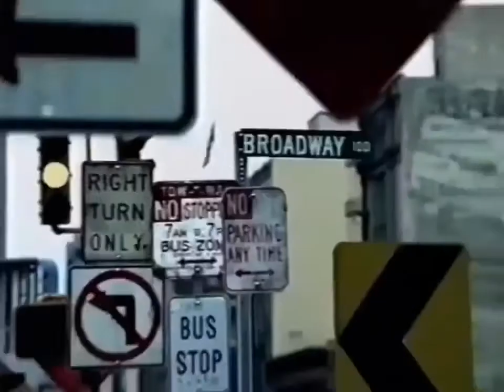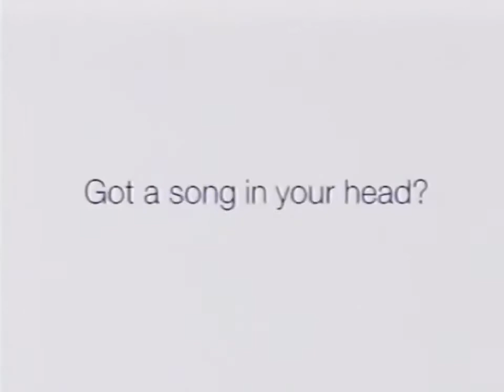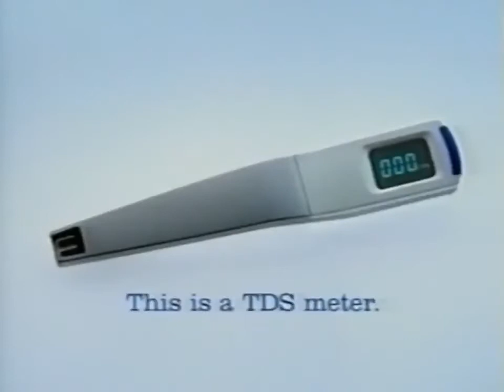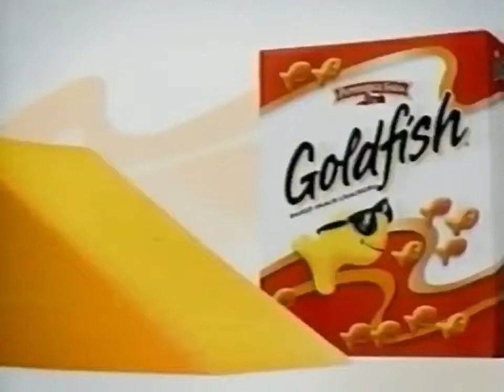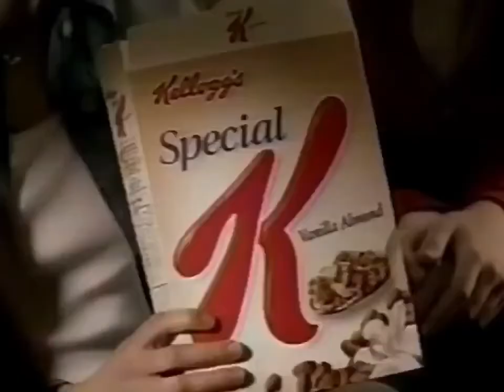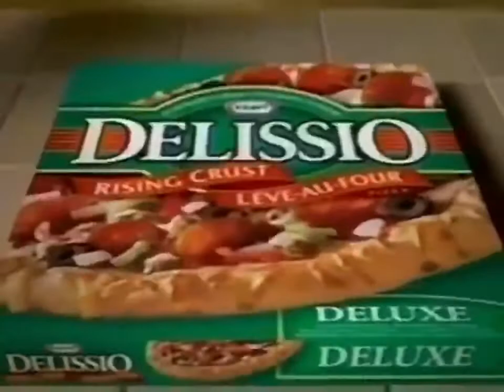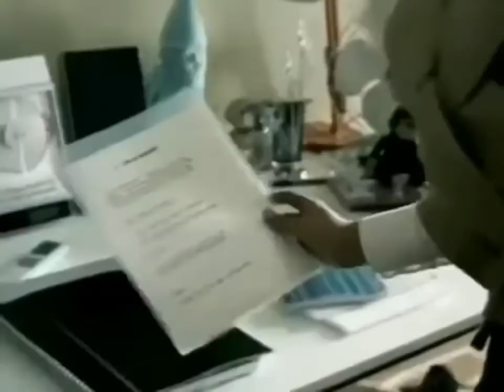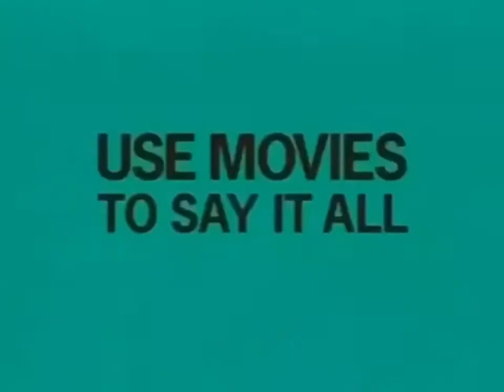CityTV Edmonton & YTV 2006-2007 Full & Bionix Naruto & One Piece & Unknown Film Commercial Breaks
Date April, 10, 2006 & June, 23, 2006 & March, 25, 2006 & October, 19, 2007
1. CityTV Everybody Hates Chris Bumper Promo
2. Cadbury Canada Creme Egg Mini Eggs Bunnies Commercial
3. Fantasyland Hotel Commercial
4. Olay Regenerist Commercial
5. Sensodyne Pro Namel Mirror Commercial
6. Telus Spark Commercial
7. Clariol Nice N Easy Grey Soloution Commercial
8. CityTV Schedule Bumper The Ten Commandments 2
10. One Piece Bumper
11. Christie Oreo Thinsations Snack Happy Commercial
12. Tampax Pearl Commercial
13. Aquafina TDS Meter Commercial
14. Kraft Zesty Dressing Salad Commercial
15. International Academy Design And Technology Commercial
16. Pepperidge Farm Canada Goldfish Bedroom Finn Commercial
17. YTV Breakdancing Bumper 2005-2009
19. One Piece Bumper
21. Naruto Theme Song USA Cartoon Network
22. Kellogg’s Special K Keep It Simple Commercial
23. Head & Shoulders Commercial
24. Pampers Wipes Commercial
25. Kraft Delissio Rising Crust Deluxe Pizza Delivery Guy Commercial
26. Pampers Gifts To Grow Commercial
27. Nestle Kit Kat Possibilities Commercial
28. YTV Gorilla Giant Bumper
30. Get A Load Of Milk Humpty Commercial
31. Fox Atomic The Comebacks Movie Theatrical Trailer
32. Children’s Advil Kids Commercial
33. Linessa Birth Control Commercial
34. Get A Load Of Milk DJ Commercial
35. McDonald’s Happy Meal Canada & Hot Wheels Ronald Charties Commercial
36. XBOX 360 Project Graham Racing 4 PJ4 Commercial
37. Hallmark Star Wars Commercial
38. Get A Load Of Milk Oasis Commercial
39. YTV Halloween Laugh Bumper 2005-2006